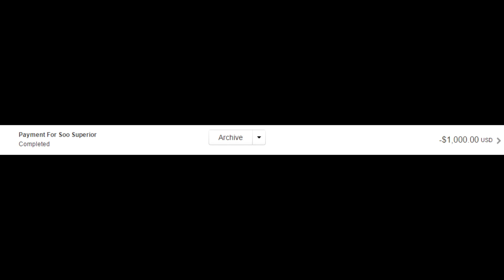$1000 "REAL MONEY" "ELITE WEAPON WAGER" vs @SooSuperior (Call of Duty AW REAL LIFE WAGER)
Leave a "LIKE" If you Enjoyed this insane wager against my good friend @SooSuperior where we wager ONE THOUSAND DOLLARS... we are both idiots.